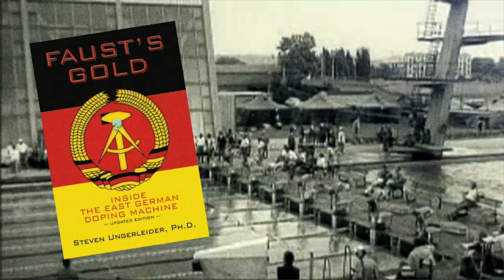A Tribute to the Remarkable Life of Steven Ungerleider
🌟 Join us in a heartfelt tribute as we celebrate the extraordinary life of Steven Ungerleider, a visionary leader, philanthropist, and champion of positive change. In this special video, we reflect on the impactful journey of a man whose dedication and contributions have left an indelible mark on the world.

👨‍⚕️ A Trailblazer in the Field:
Discover the remarkable achievements and groundbreaking work that defined Steven Ungerleider's legacy in the realms of sports psychology and human performance. From his pioneering research to his invaluable contributions to the Olympic movement, Steven's impact has been nothing short of revolutionary.

🌐 Global Philanthropy:
Explore Steven's passion for making a difference on a global scale. Through his philanthropic endeavors, he has touched countless lives, supporting initiatives that promote education, health, and community development. This video honors the far-reaching impact of a compassionate leader committed to positive change.

🎓 Educator and Mentor:
Learn about Steven Ungerleider's role as an educator and mentor, inspiring future generations to strive for excellence and embody the principles of integrity and resilience. His commitment to shaping the leaders of tomorrow has left an enduring legacy in the hearts and minds of those he influenced.

🎉 Celebrating a Life Well-Lived:
Join us in celebrating the milestones, achievements, and the joyous moments that defined Steven's life. This tribute is a testament to the profound positive influence he had on individuals, communities, and the world at large.

🕊️ Honoring Steven's Memory:
As we pay tribute to Steven Ungerleider's life, we invite you to share your own memories, stories, and reflections in the comments below. Let's come together to celebrate a life well-lived and continue to be inspired by the legacy he leaves behind.

Together, let's carry forward the spirit of positive change that Steven Ungerleider embodied.